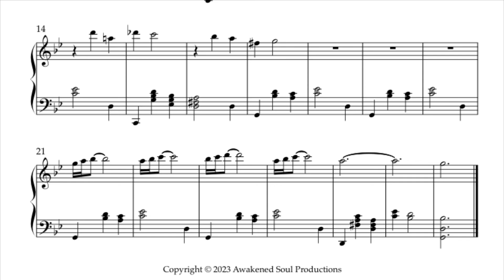October 26th - Mysteries of Manor House - Sheet Music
Piano Inspired Art